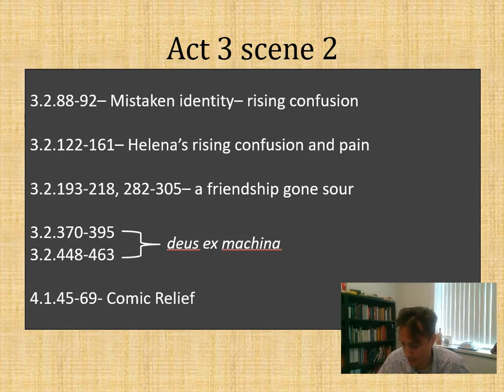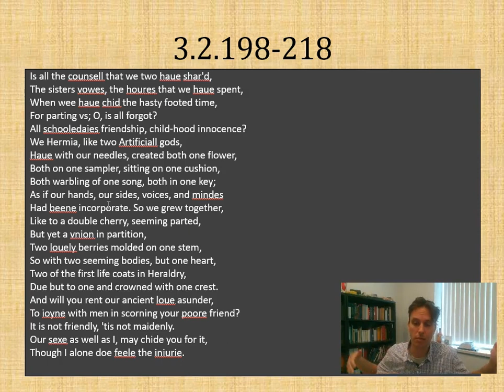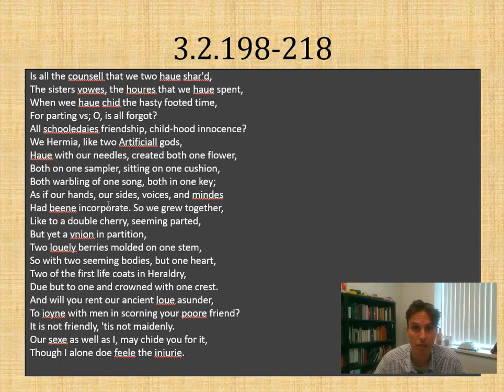312 Minilecture: A Closer Look at Helena and Hermia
Follow-up to the lecture from Friday September 1st on Act 3 of MND.